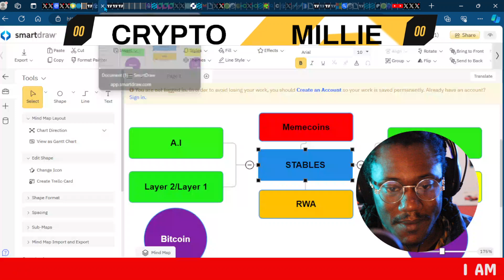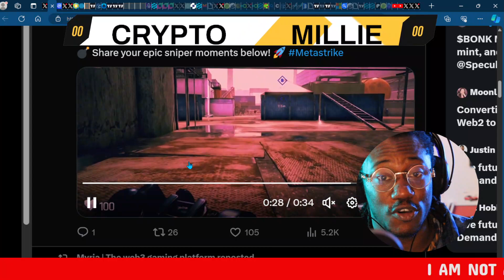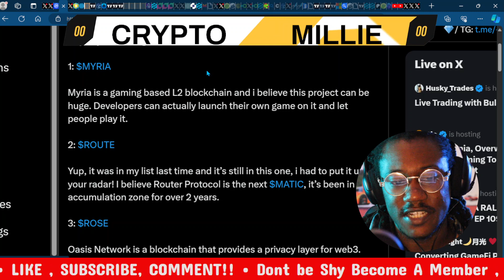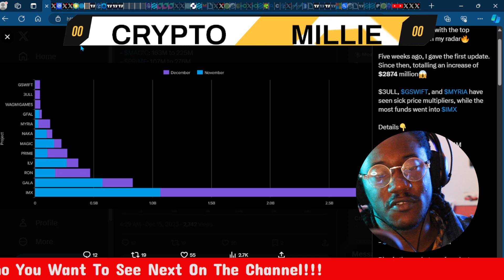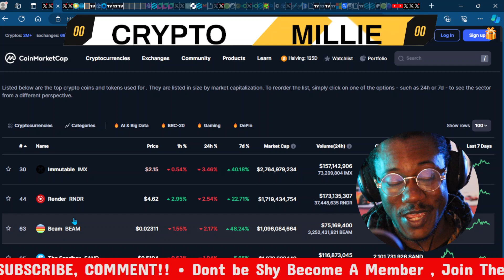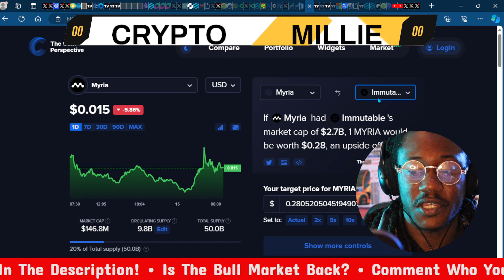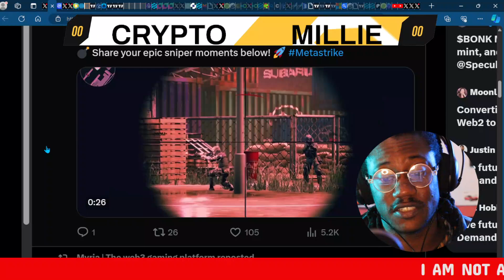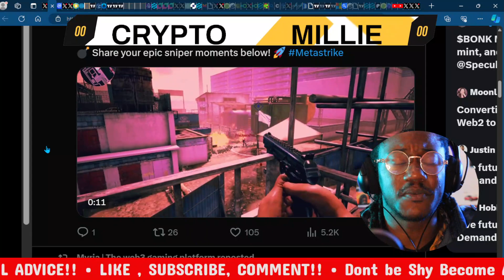MYRIA CAN STILL 20X! HERE IS WHY! (super urgent)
Myria is an Ethereum Layer 2 scaling solution, purpose built to scale NFTs, blockchain gaming and more. Myria's L2, developed using StarkWare's STARK prover, utilizes Zero-Knowledge Rollup (ZK-Rollup) technology to bundle large numbers of transfers into a single transaction to facilitate up to 9,000 transactions per section (TPS).

Myria is developing Myria L2, a non-custodial Ethereum Layer 2 scaling solution as well as a full suite of auxiliary blockchain tooling to empower tokenization efforts across a wide range of verticals.

Myria L2 utilizes Starkware’s prover and rollup zero-knowledge technology to aggregate thousands of layer 2 transactions into single Ethereum transactions. The results are dramatically increased throughput and lower transaction costs which are prerequisites for seamless token experiences.